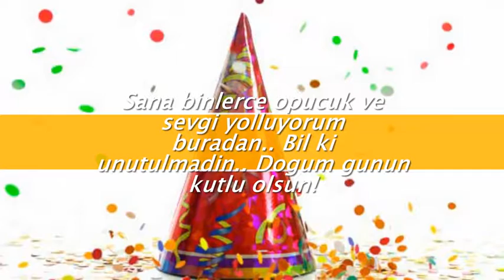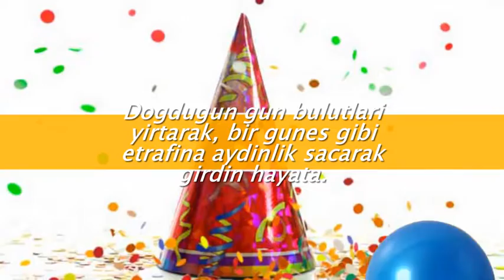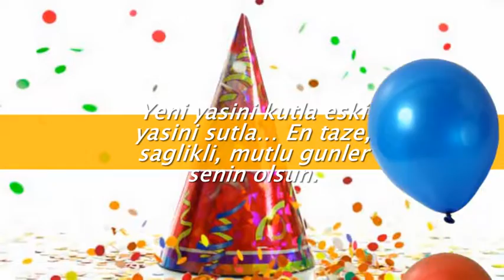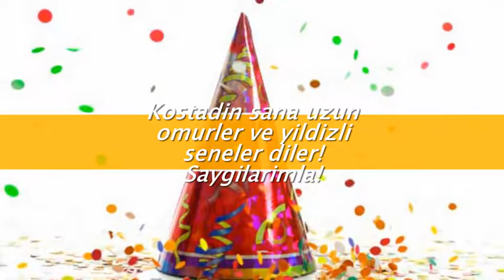Yildiz Tilbe - Tek guvencem ask (hediye)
Dilek ablaya dogum gunu hediyesi